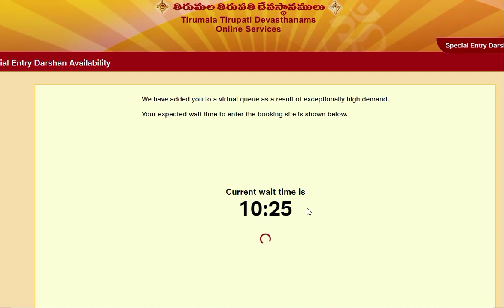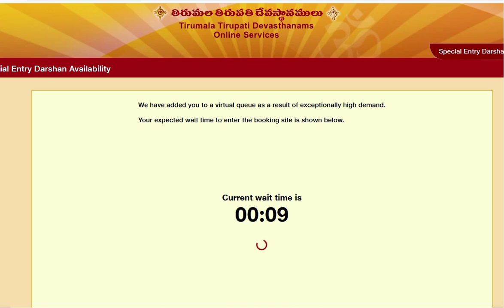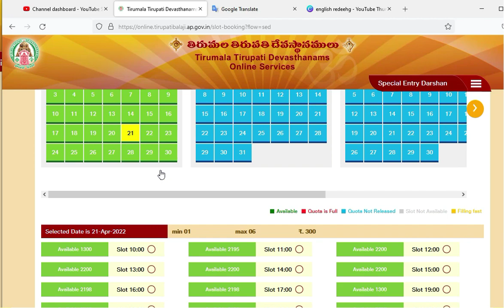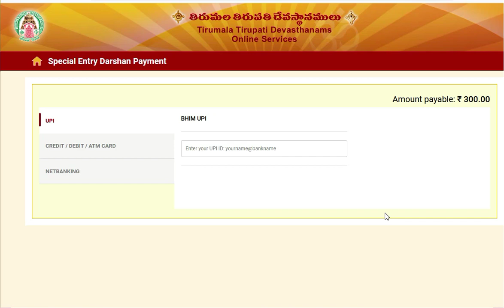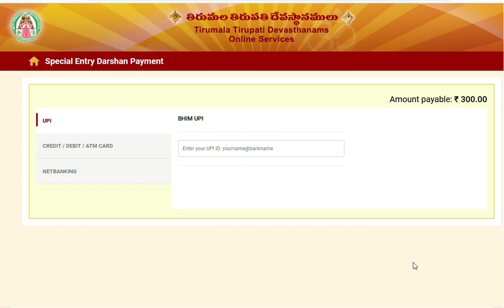How to Book 300/= dharshan ticket online tamil | திருப்பதி April மாத 300/= தரிசன டிக்கெட்